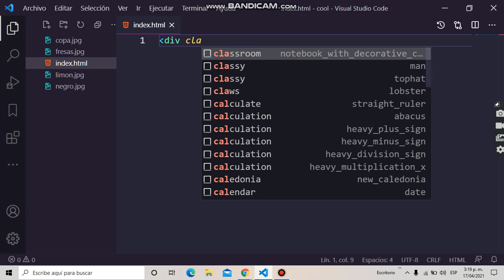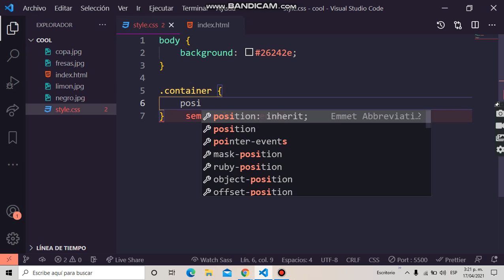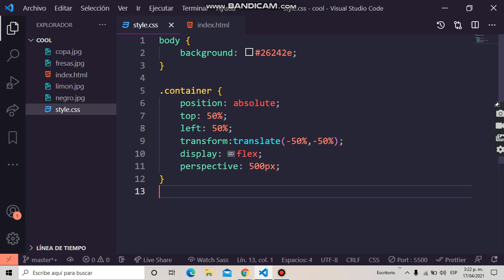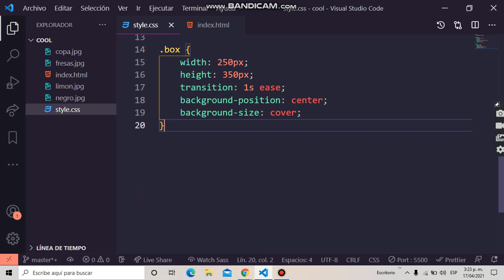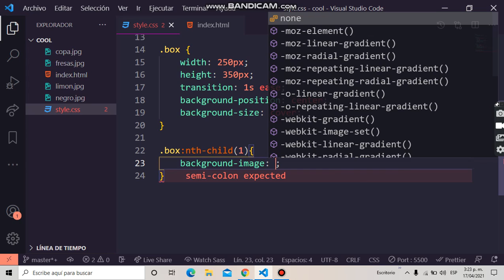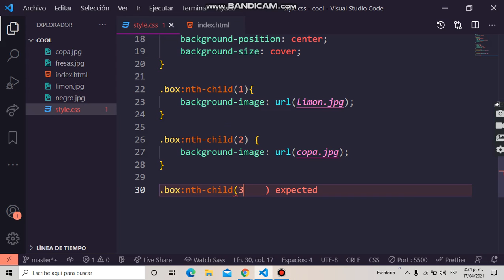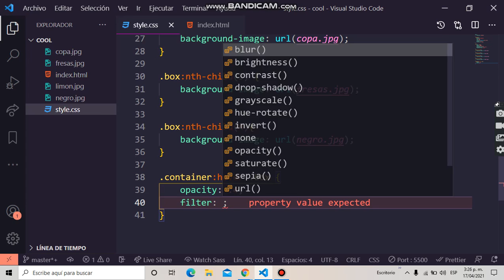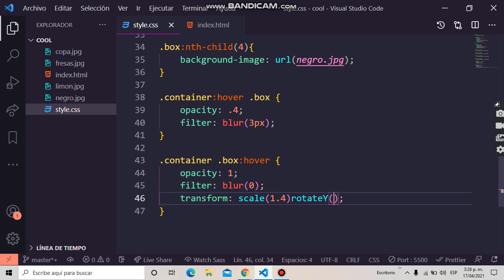COOL EFFECT USING HTML AND CSS